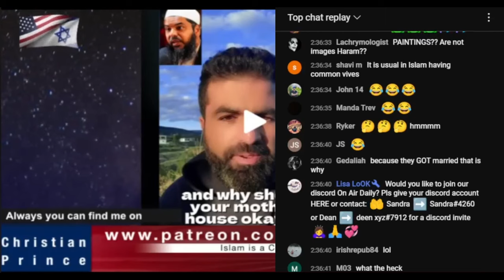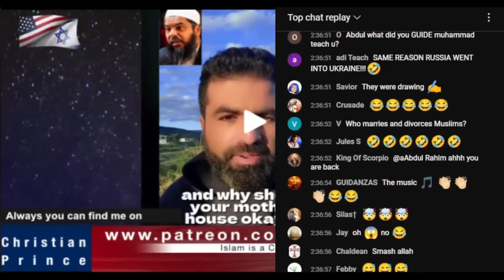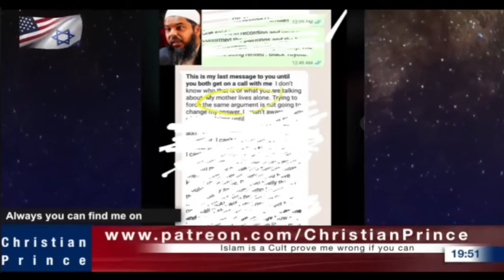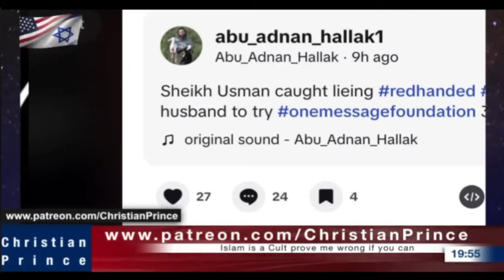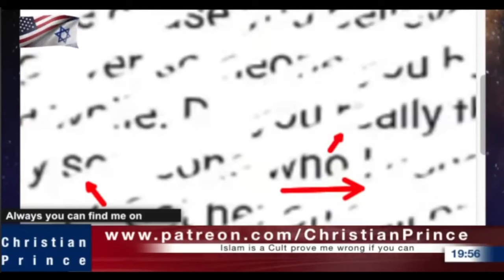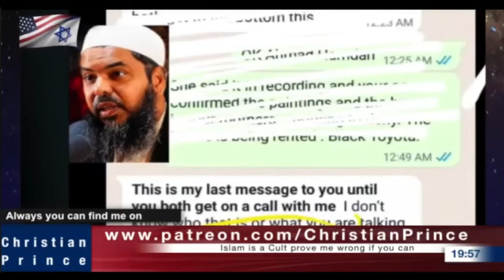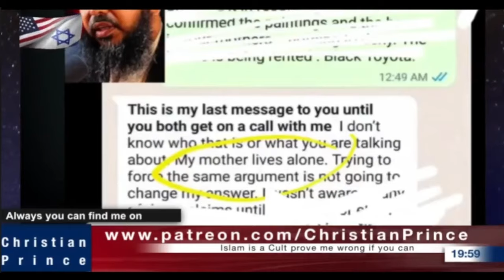Islam is about Patience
[17] Do not ye yet understand, that whatsoever entereth in at the mouth goeth into the belly, and is cast out into the draught? [18] But those things which proceed out of the mouth come forth from the heart; and they defile the man. [19] For out of the heart proceed evil thoughts, murders, adulteries, fornications, thefts, false witness, blasphemies: [20] these are the things which defile a man: but to eat with unwashen hands defileth not a man.